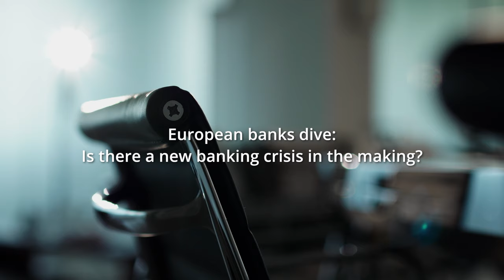The EBA stress test was positive: Shall we buy European banks now?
The European Banking Authority has published its results in a context where banks have corrected strongly; European Monetary Union banks are down by over 30%, Italian banks by over 50% year-to-date.
In order to understand if there is a buying opportunity, we need to understand what brought banks down. Please share with us our understanding and our views on European Monetary Union banks.